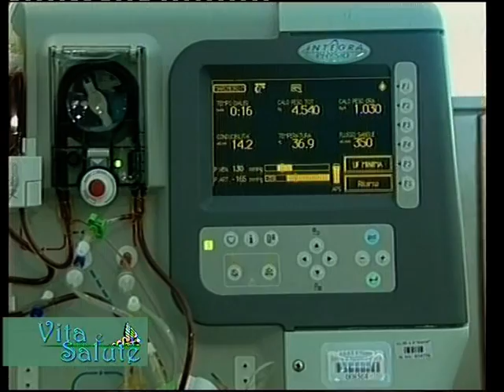TVA - Vita e Salute - Prof. Claudio Ronco part IV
Interview to Prof. Caludio Ronco, Director of the Department of Nephrology, Dialysis and Transplants in San Bortolo Hospital of Vicenza for the TVA channel